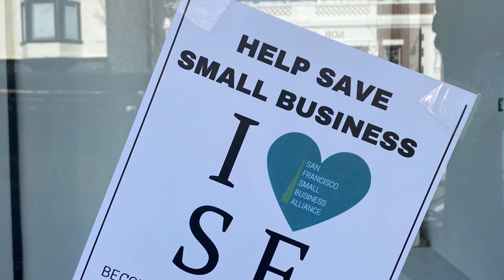Let's Walk - Walking in San Francisco California Jan.20,2021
Let's Walk - Walking in San Francisco .
Walking in San Francisco with social distancing & wearing a mask.